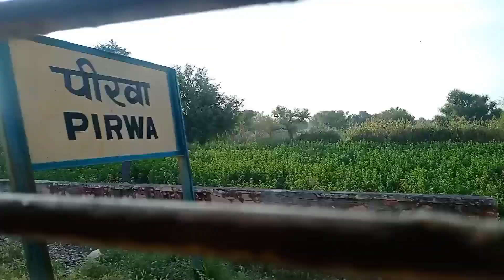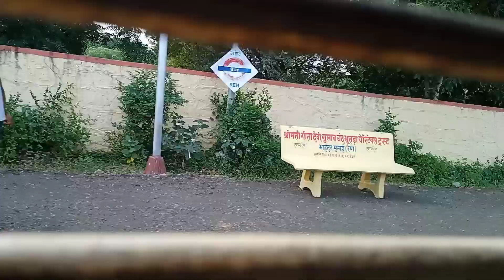delhi to jodhpur 👍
vlog 45 delhi to jodhpur

delhi to jodhpur bus
delhi to jodhpur by bus
delhi to jodhpur bus journey
delhi to jodhpur by rsrtc volvo
delhi to rajasthan road trip
delhi to rajasthan bus
jodhpur bus
jaipur to jodhpur by rsrtc volvo
delhi to jaipur in double decker indian train
real adventure
india to nepal by bus
bus journey
200 journey
bharat kapoor
chandigarh to delhi by electric ac bus
jodhpur tourist place
volvo bus
jodhpur to delhi by bus
volvo b11r

to milta ha ap sa next vlog ma by guys and love you all to watch my vlog daily